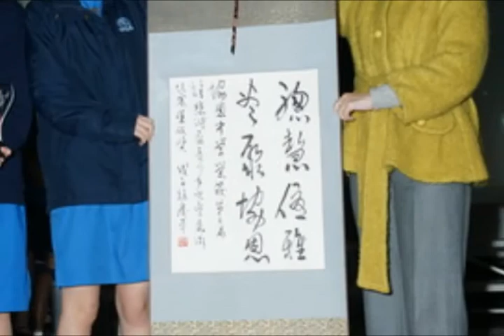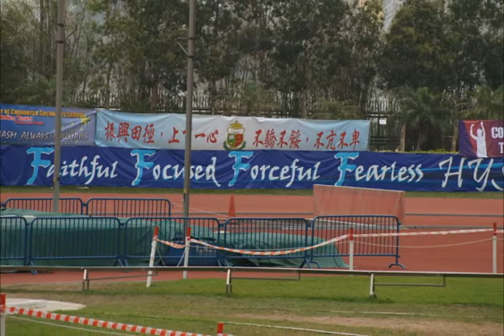Snapshot of Heep Yunn School (2008-2009)